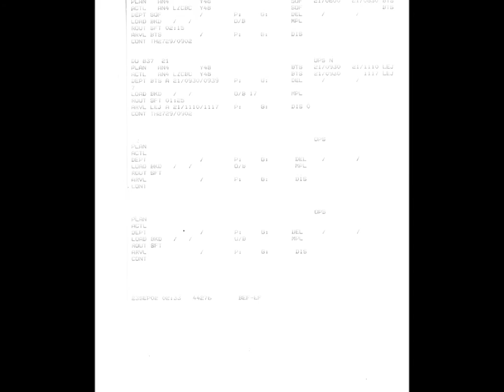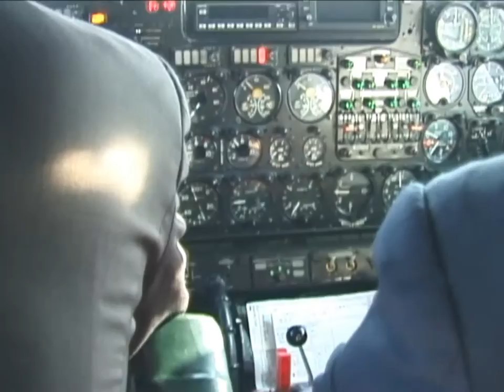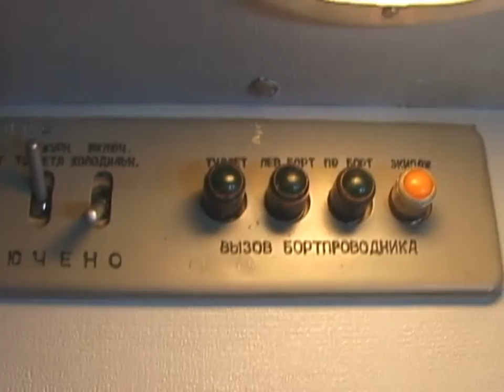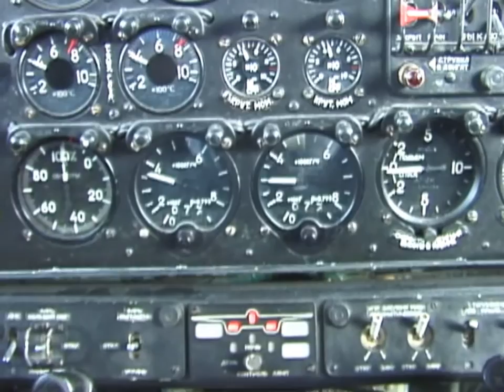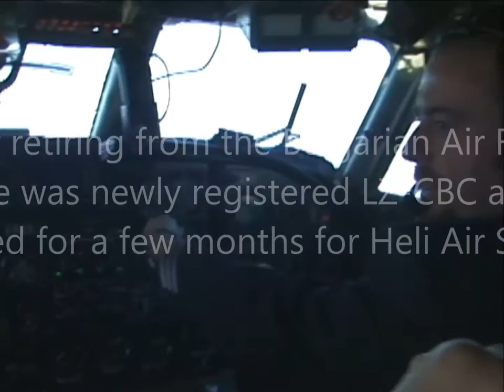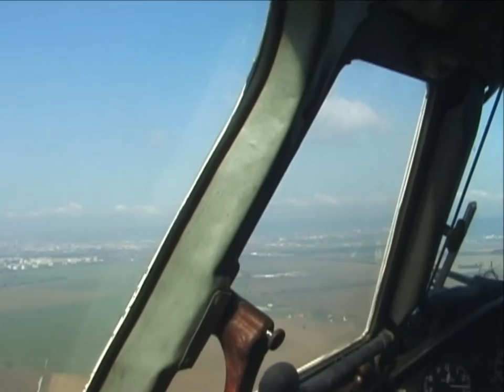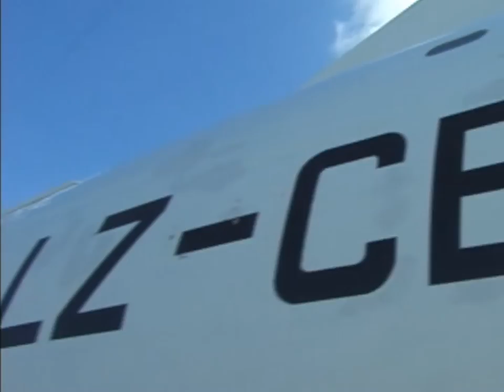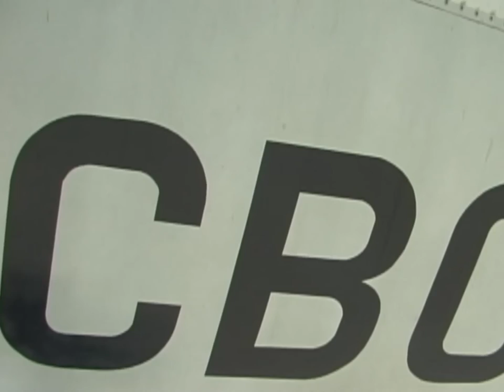THE SIGHT & THE SOUND 1/5 : Flying Dandy AN-24 inflight documentary from Sofia to Bratislava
This video documentary takes us on a long day trip all the way from Sofia to Leipzig, via Bratislava and back to Sofia. In Leipzig Air Events chartered this aircraft for a one hour sightseeing flight from / to Leipzig which took as as far as Dresden including a spectacular Gears-In Go-Around in Leipzig.

This inflight documentary features the first leg from Sofia to Bratislava overflying and spotting Budapest Airport and Budapest downtown on a nice sunny day.

Flight details

Flight : DU 837
Date : Saturday, September 21, 2002
Aircraft : AN-24B
Registration : LZ-CBC
Former registrations :
- 040 (Bulgarian Air Force)
- LZ-MNI (Scorpian Air)
- 040 (Bulgarian Air Force)
- LZ-CBC (Heli Air Services)
Built : 1970
From : Sofia
To : Bratislava (BTS)
Take off : 09.31 h (0631 UTC)
Touch down : 10.53 h (0853 UTC)
Flying time : 2 hour 22 minutes
Flying distance : 823 km
Altitude : 20.000 ft / 6.400 m
Speed : 173 / 202 knots
Captain : Militiyadov, Miroslav
First Officer : Dinev, Plamen (Gundi)
Flight Engineer : Radev, Delcho
Board Engineer : Manasiev, M.
Cabin Crew : Peneva, Ilonka
Cabin Crew : Vladimirova, Iliana